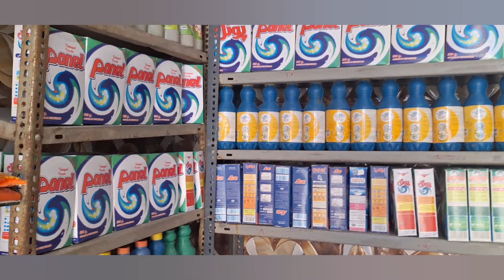Not out of compassion, but to betray a nomadic woman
widow doora asia Essiah told his daughter, who lived in a nomadic tent, the people of Gaza, that he was helping them as a charity. He told Essiah that you can work for me in the shop. As he does not know the intentions of this man, he agreed to work for her and give her a sleeping tea for the sake of her daughter. One day when Essie comes inside the shop to clean the shop. We have a great offer Fekrpolid shop owner Essie and her daughter come to work in the mountain#Dark cemetery#Helping a devoted mother#Nomads of the Sunnah#scary dark night#Kodeki Dargondagh#Bixi#betrayal of the nomads